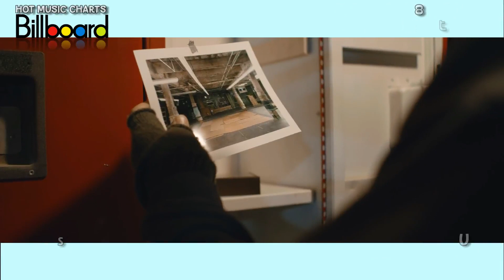Billboard Hot 100 #1 Debuts (February 2021)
This video presents all the singles that have debuted at number 1 on the Billboard Hot 100, starting with Michael Jackson's "You Are Not Alone" back in 1995. Until now, 47 hits have opened at #1.
Note: "I'm Your Angel" by R. Kelly & Celine Dion from #48-1 on the week dated December 5, 1998, but that number 48 was from a test chart used prior to including airplay-only singles on the Hot 100. As the methodology for compiling the chart changed the week in which "I'm Your Angel" was available at retail, the song did not appear on the Hot 100 as a new entry.